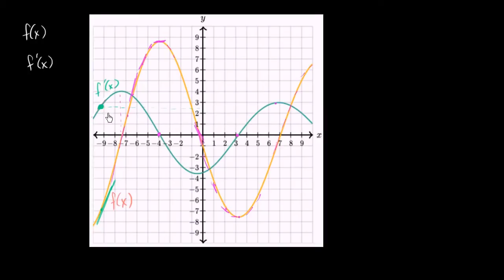Hangi Fonksiyonun Türev Olduğunu Bulma (Kalkülüs / Türev Alma)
Figuring out which function is the the derivative